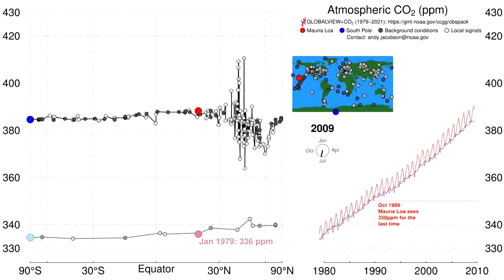L'estate in autunno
Siamo in estate dalla scorsa primavera, sará bello fare il bagno a novembre ma il conto del riscaldamento climatico diventa sempre più caro, il mio servizio per Rainews24